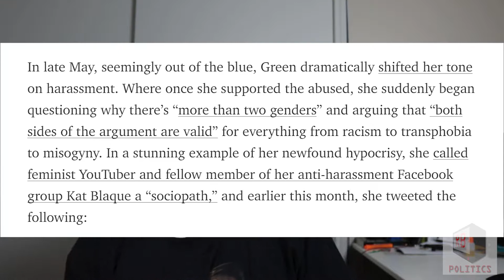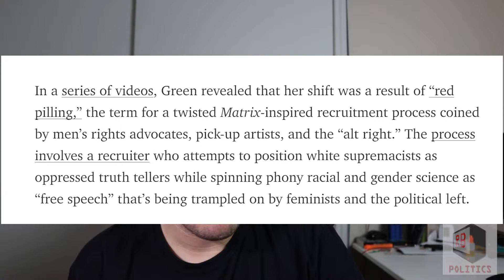A Defence Of Laci Green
Well, this is a video I never thought I would have to make.